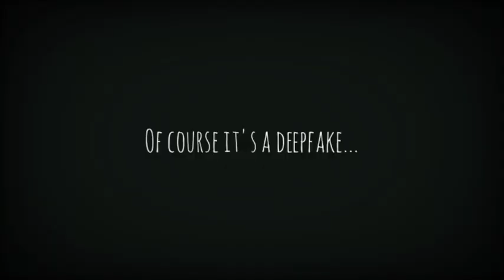Indiana Jones and the Chariot of the Sun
Montage of images to entertain until the long-awaited fifth installment of the series.

Let's sit... and dream.